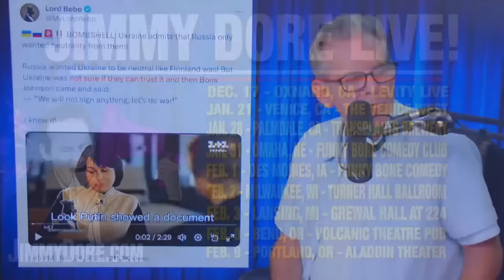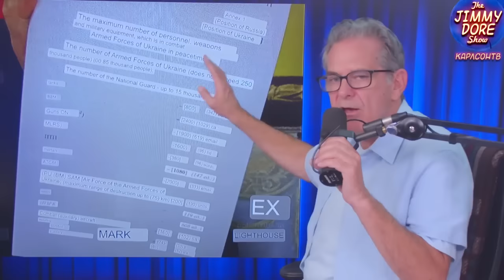Война могла закончиться прошлой весной [КарлсонТВ]